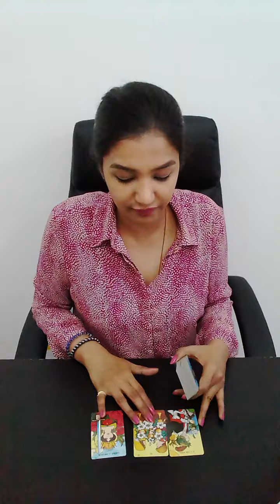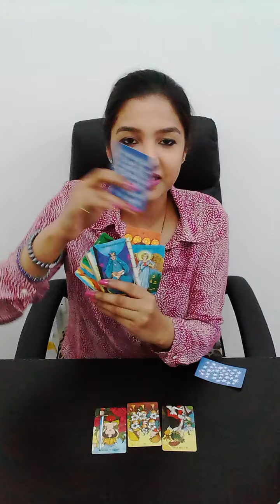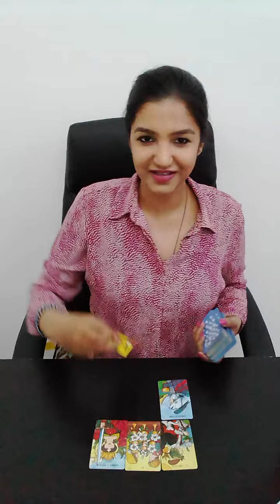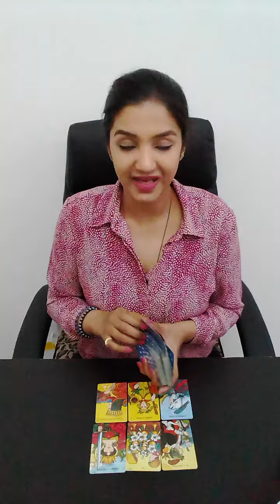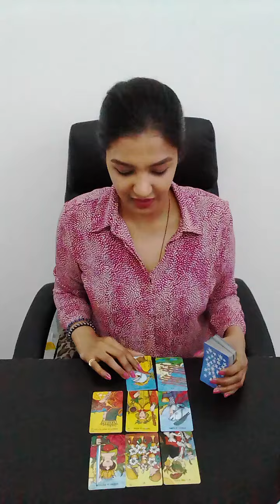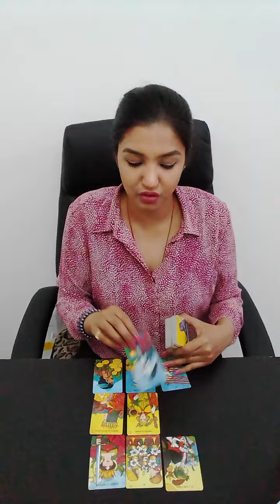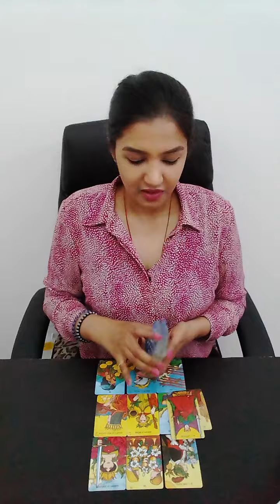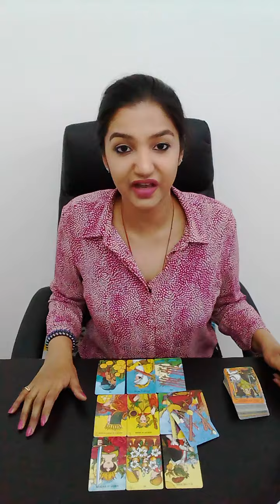LEO | You were scalded before and scared to get burned again! | June 15th - June 21st